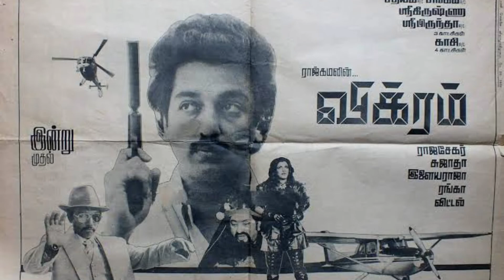Vikram and Kaithi Movie Connection Explained | Lokesh Kanagaraj Universe Explained | Kaithi 2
Vikram and Kaithi Movie Connection Explained  | Lokesh Kanagaraj Universe Explained | Vikram 3 and Kaithi 2 Movie

Hello Friends,
Today I am going to explain how Vikram movie is connected with Kaithi Movie. Also explain about Lokesh Cinematic Universe and it’s upcoming movies.

Vikram Kaithi Connection
Vikram Movie Connection with Kaithi Movie
Loki Cinematic Universe
Lokesh Cinematic Universe
Vikram 3
Kaithi 2
Rolex
Rolex Entry
Rolex Suriya